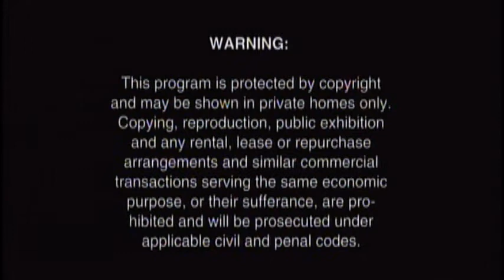Bruckner 7 Celibidache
Πρόσωπα της Κλασικής Μουσικής (Faces of Classical Music)